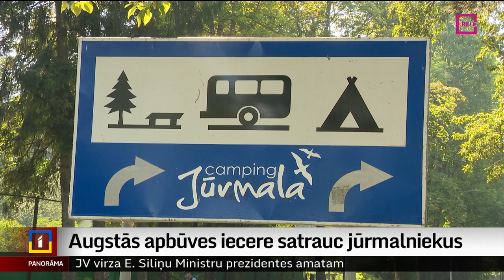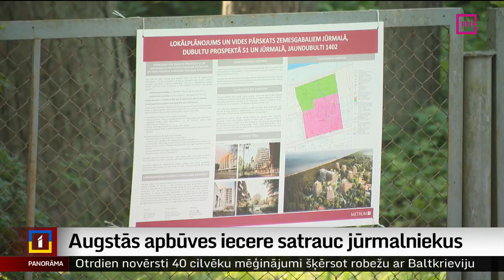Augstās apbūves iecere satrauc jūrmalniekus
Piecstāvu apbūves vietā 12-stāvīgas dzīvojamās ēkas. Šāda iecere satraukusi daļu jūrmalnieku, kuri iebilst idejai ar lokālplānojuma palīdzību mainīt pilsētas noteiktos apbūves ierobežojumus. Jūrmalas domē norāda – iedzīvotāju iebildumi tiks izvērtēti, tomēr jau lemts, ka plānotās izmaiņas atbilst nesen mainītajai pilsētas attīstības stratēģijai. Turpina Anete Bērtule.